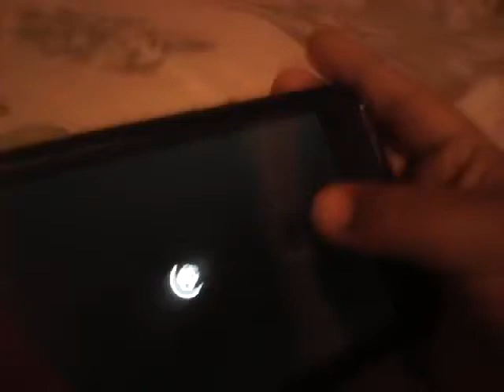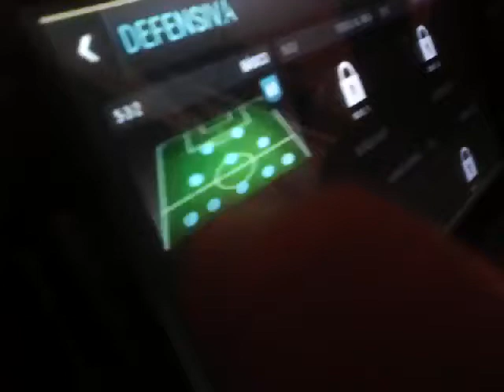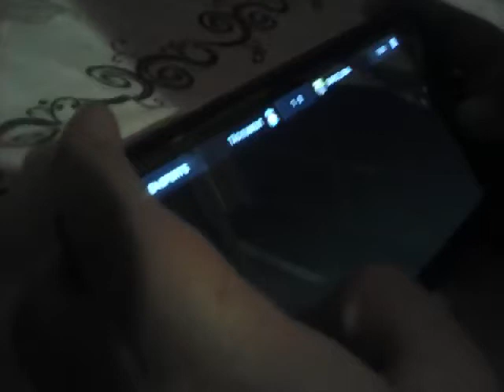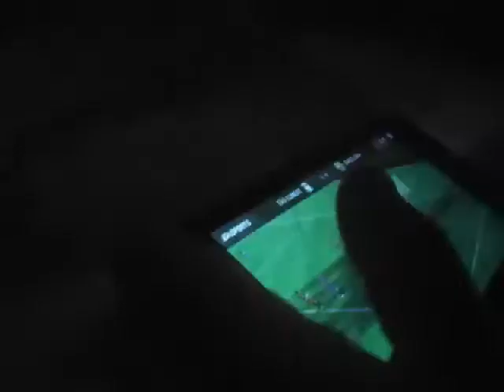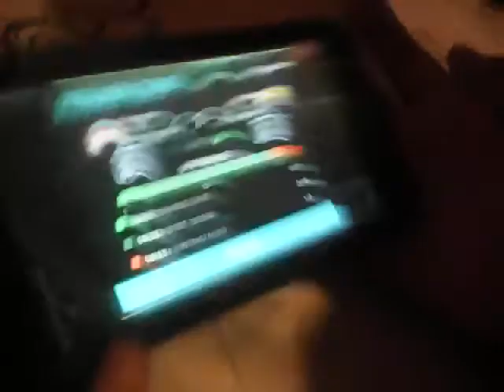FIFA parte 2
Henzo y maxi